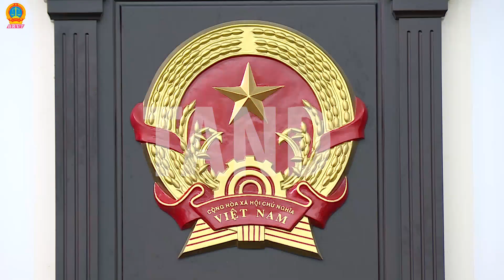Tử hình 2 bị cáo trong vụ án ở Đồng Tâm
Hội đồng xét xử tuyên tử hình 2 bị cáo: Lê Đình Công và Lê Đình Chức. Bị cáo Lê Đình Doanh bị tuyên án chung thân.
Thực hiện: Truyền hình Tòa án nhân dân